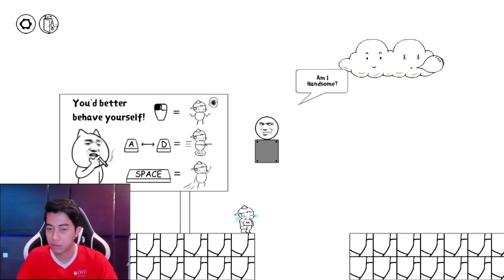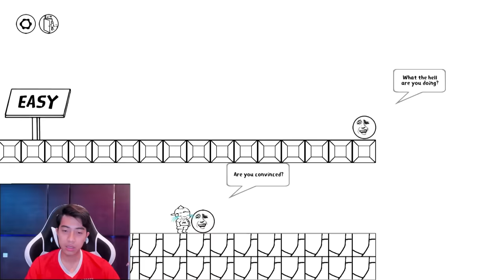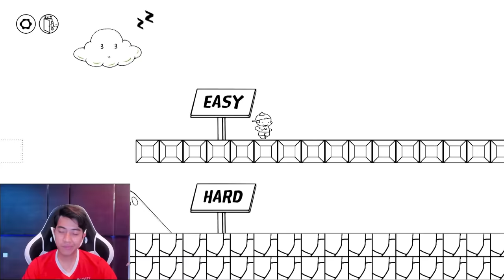GAME ỨC CHẾ ĐẬP MÁY TÍNH NHẤT NĂM 2021 của CrisDevilGamer | Mess Adventure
GAME ỨC CHẾ ĐẬP MÁY TÍNH của CrisDevilGamer | Mess Adventure
Group Động Quỷ của CrisDevilGamer:
CrisDevilGamer sẽ cho các bạn quay trở về với những tựa game ức chế dạng MARIO CAT hay những tựa game ỨC CHẾ mà các bạn từng trải nghiệm cùng Cris Devil Gamer qua một tựa game mới có tên là MESS ADVENTURE nhé
|____| Yeah ! Highfive !